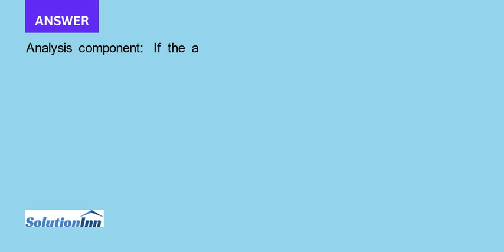Impala Window Washing Services prepares adjustments monthly and shows the following selected account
Impala Window Washing Services prepares adjustments monthly and shows the following selected accounts on its December 31, 2014, unadjusted trial balance: Required Prepare the required monthly adjusting entries at December 31, 2014, based on the following additional information:a. The remaining balance in Prepaid ...